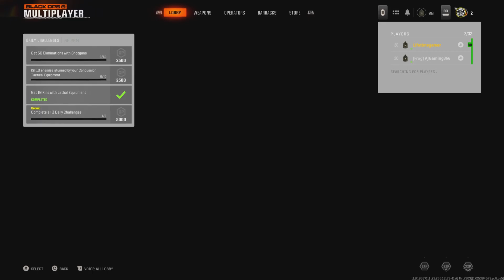Couple 3kd games